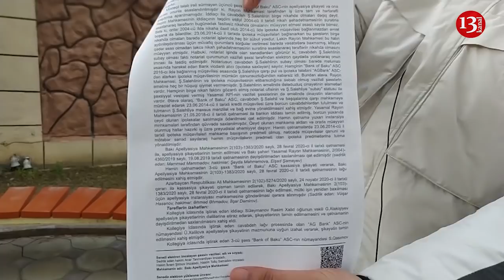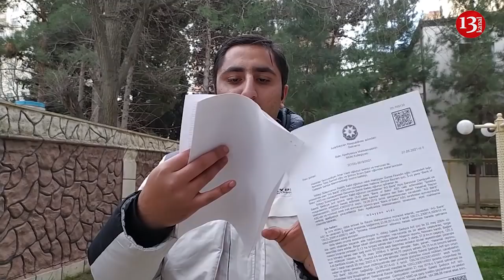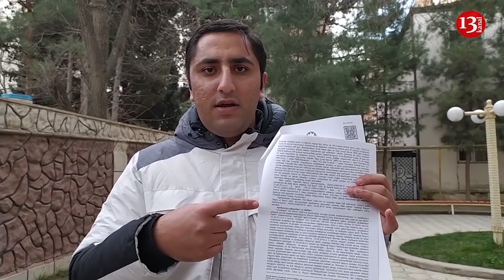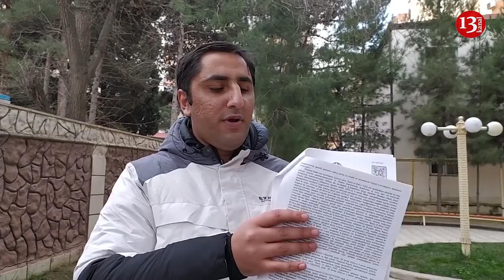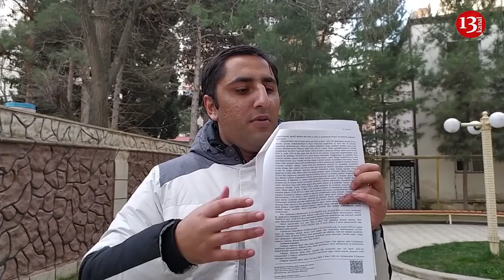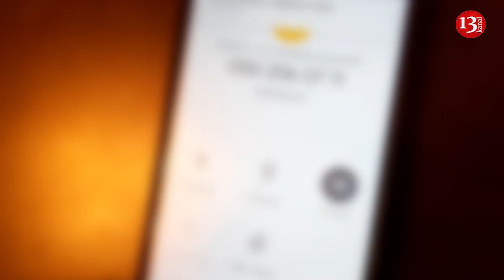"Evli ola-ola pasportda subay yazdıran zamin çöldə, günahsız insan həbsdədir"-Vəkil Samir Zeynalov